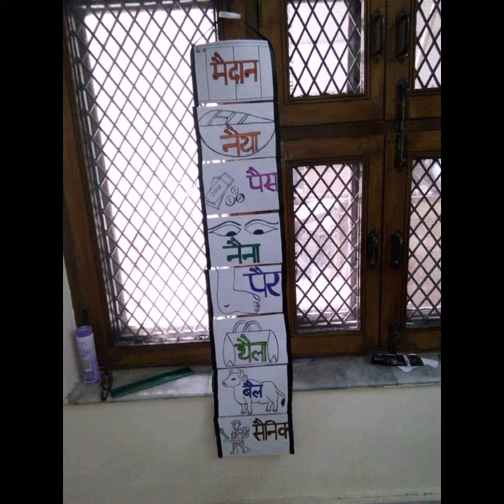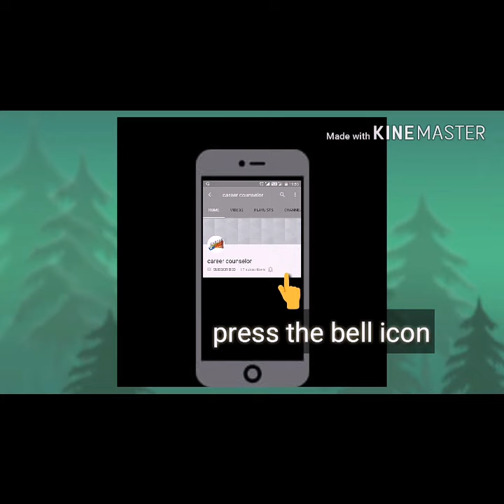Chart paper decorations ideas for school | Part 6 | chart paper craft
how to make chart papers,

chart paper making for classroom,

how to make creative chart paper for classroom,

how to make cloud chart papers,

student of the week chart paper,

classroom decorate idea 2018,

school decoration 2018,

chart decoration,

paper decoration school chart,

Decoration Ideas